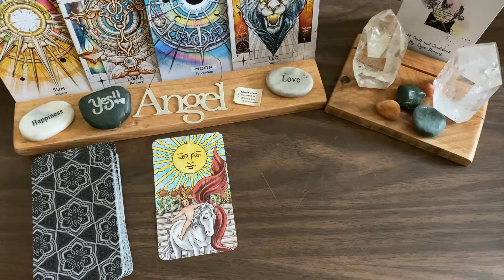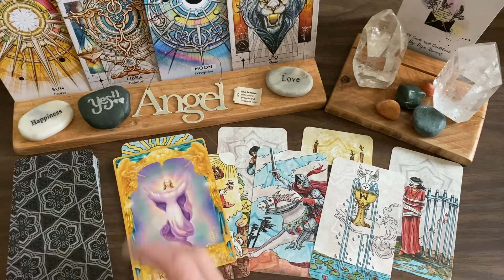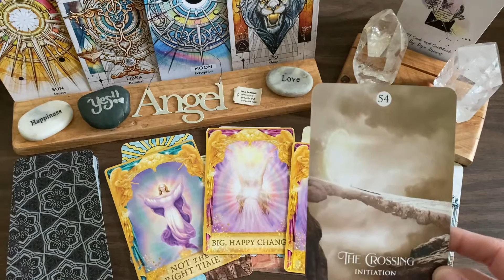Tuesday, October 18 - ☀️✨ ❤️ Shine Your Love On Yourself!!!